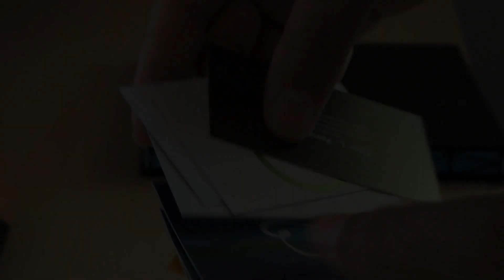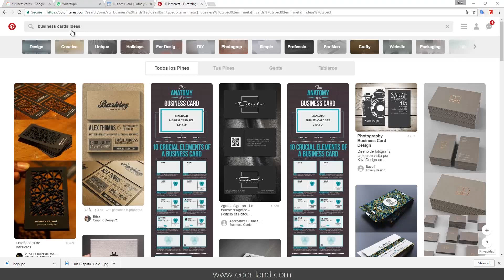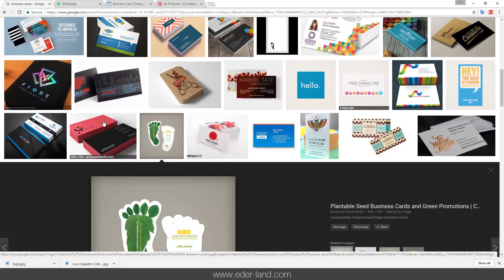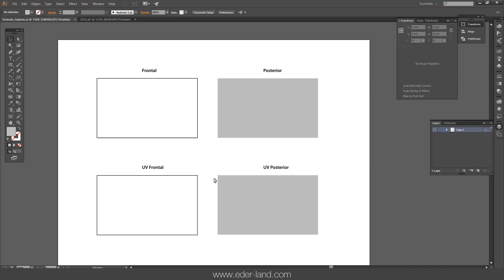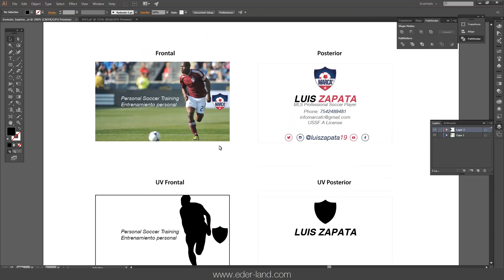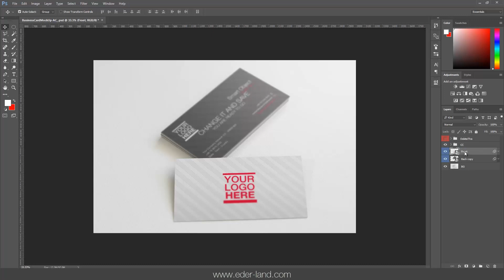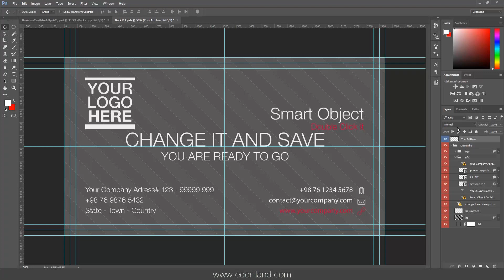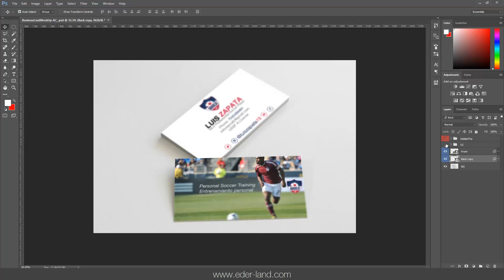Tarjetas de presentación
Tarjetas de presentación, business cards, debo tener una? como la hago, que debe transmitir?

Estas preguntas las resolveremos en este sencillo tutorial.

Descarga el mockup usado en este tuto siguiendo este enlace

Somos un Canal dedicado al entrenamiento en Diseño.
Si eres una personas que les gusta el mundo digital aquí encontraras las herramientas que te facilitarán la presentación de tus proyectos.